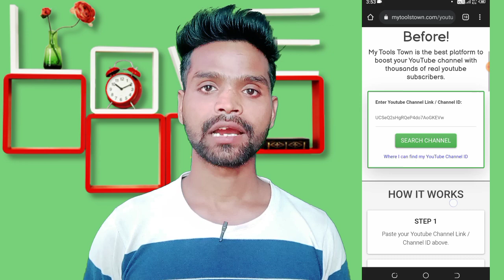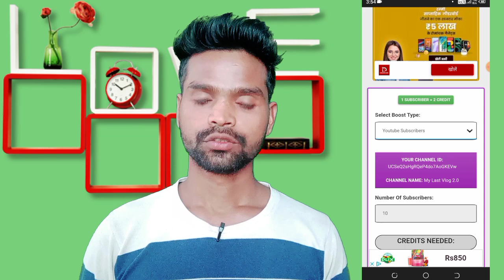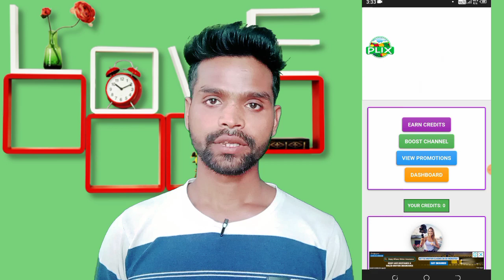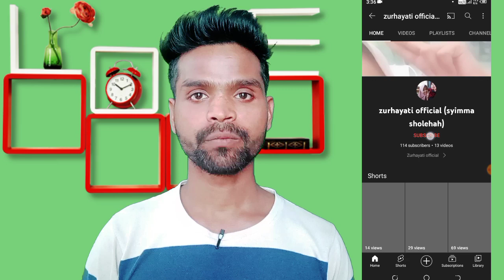Subscriber kaise badhaye || youtube subscriber kaise badhaye || 10 days challange@Algrow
Your Quaris -

is tech hindi
10 days challange
10 days challange algrow
Is tech hindi

•My first vlog viral kaise kare video link
My first vlog | My first vlog viral kaise kare | my first vlog search list me kaise laye